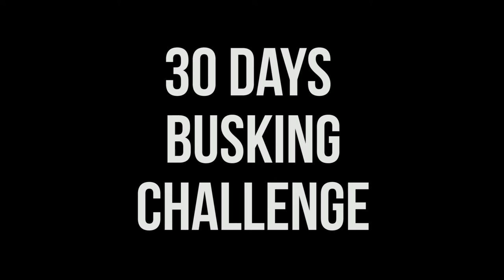[30DAYSBUSKING] #11 - Busking express !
Hello fellow musician! :) This time I went busking for only 15-20 minutes just to make sure the challenge is respected, even if it was already late !